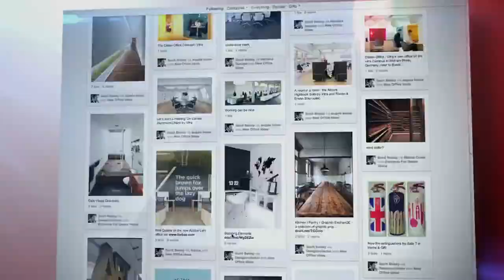Things SIGMA MALES Never Do With WOMEN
It's true that understanding women may be challenging for men. There are many books, papers, and websites on the subject, but how about Sigma males? They are the guys who appear to have everything under control; the men that don't adhere to the rules are known as "Sigma males." They often know exactly what to say, and they have a way of making women blush. These gentlemen are constantly behaving differently, and their behavior has never been consistent. They are the type of men who know who they are and what they want in life. They base their decisions and actions on personal concepts and ideals, instead of being influenced by trends or peer influence. In other words, very little can push a Sigma male to act against his better judgment.  This type of man naturally attracts women since they are rare, unique, difficult, and constantly appear to be in command.